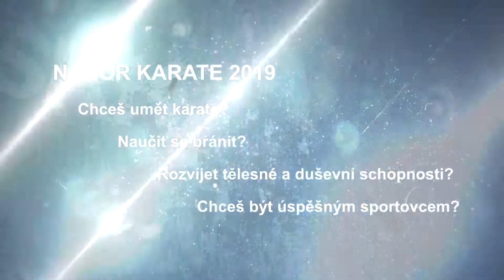SKK BUDO HAVÍŘOV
VIDEO STUDIO HAVÍŘOV